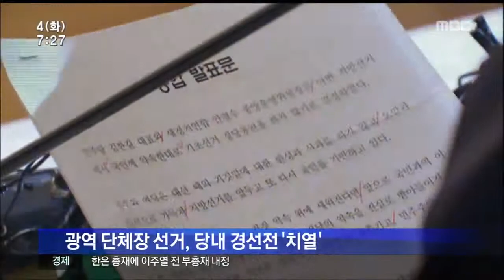[뉴스투데이]통합신당 지역정가 후폭풍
(앵커)
민주당과 새정치연합이
통합 신당 추진을 전격적으로 선언하면서
지역 정가에 후폭풍에 불고 있습니다.

단체장 후보들은
유불리를 따지는 셈법이 복잡해졌고,
정치 전문가들은 호남에서
선택권이 약화되는데 대한 문제점을
제기하기도 했습니다.

이계상 기자..

(기자)
협상 테이블에서 전격적으로 합의한 사항이
'기초선거 무공천 원칙'입니다.

이 때문에
기초선거에 나서는 후보들은 어떤 식으로든
인지도를 높여야하는 숙제를 떠안게 됐습니다.

현직 단체장이 출마하는 선거구의 경우
도전하는 후보들의 걱정이 클수 밖에 없습니다.

(현장 녹취)임우진-'제도적 보완책 마련해야'

이런 과정에서
일부 후보들은 합리적인 틀을 마련해
단일화해야한다는 움직임을 보이고 있습니다.

(인터뷰)서종진-'후보 난립은 안될 일'

뚜렷한 공천 룰이 정해지지 않은
광역 단체장 선거의 경우
특히 호남권에서 초미의 관심사가 됐습니다.

통합 신당 창당 선언으로 인해
일당 독주 체제가 다시 되살아나면서
당내 후보를 뽑는 경선전이
본 투표보다 더 중요해졌기 때문입니다.

이번 통합 협상 과정에서
당원 보다 시민 여론조사 반영비율이
높아질 것으로 전망되고 있지만
시민들이 투표를 통해
선택할 수 있는 폭은 좁아질 수 밖에 없습니다.

또 광주 전남북 단체장 선거 3곳 가운데
1곳 정도는 전략 공천이
이뤄질 수 있다는 전망도 나오고 있습니다.

(전화인터뷰)-'지방정치 변화용 전략공천 가능'

이달말까지
통합 신당 창당 준비작업이 진행되는 동안
지방선거 입지자들은
안갯속에서 고민이 깊어지게 됐습니다.